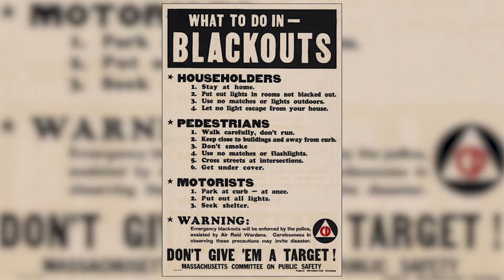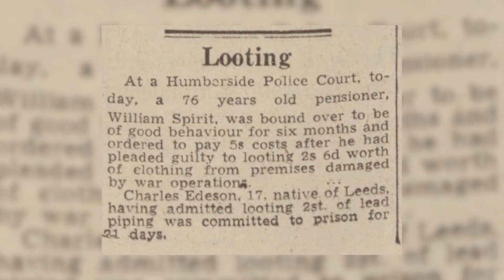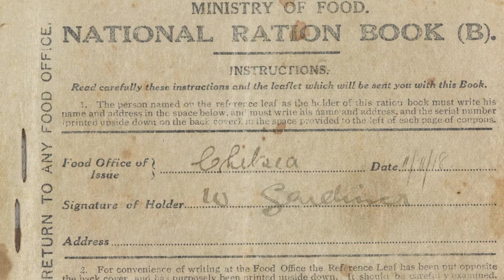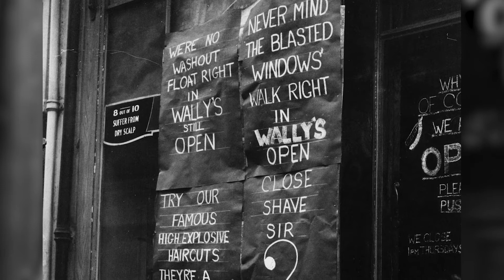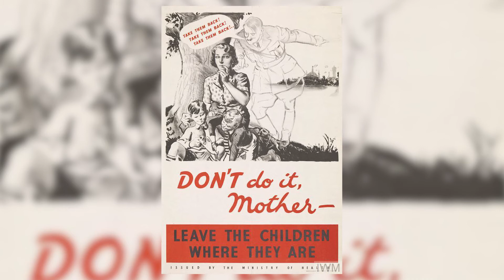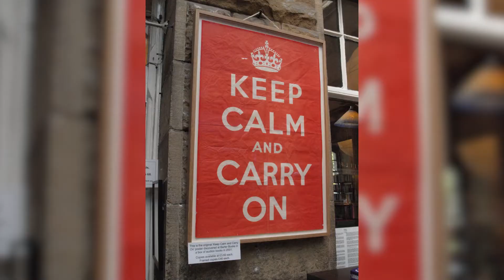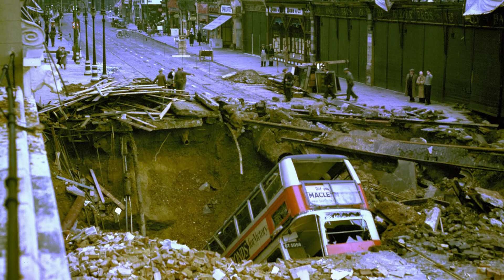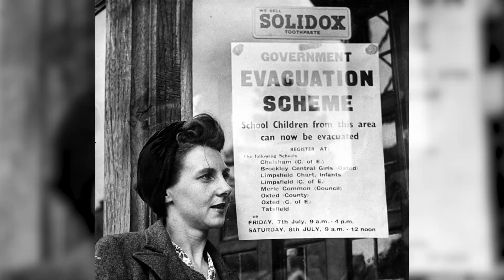Why the Blitz Spirit was worse than you thought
The Blitz spirit describes a specific archetype or way of life that came out of a certain period in British History
There is no doubt there was some great examples of a people exhibiting blitz spirit, But. was this really the case for the whole nation? Did everyone pull up their socks and endure?
Today I want to explore the myth of the Blitz spirit and ask whether this concept was real and if it reeaallly applied to everybody.

What came of the blitz was fear. What came from that fear was endurance, survival, and the NEED to Keep Calm and Carry ON.
There was no room for trauma when these people needed to survive and so any psychological effect went untreated and often unreported.
And if we have learnt anything from history Just because something wasnt reported does mean it wasnt happening.
It was primarily shoved under the carpet and the focus turned not to the bad effects of the situation but the resolve and stoic nature of everyone who went through it.
And that's what we continue to glorify about this time... not what they were feeling but the mask they were wearing.

However, the Blitz spirit grew to describe far more than just this particular period.